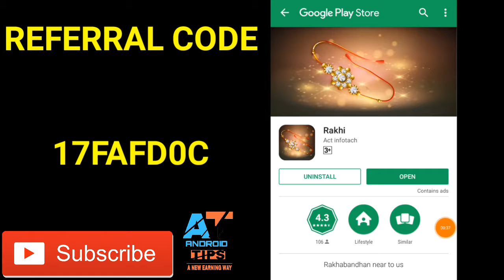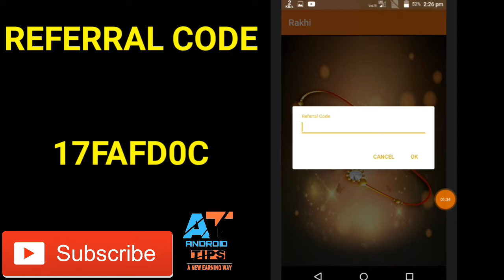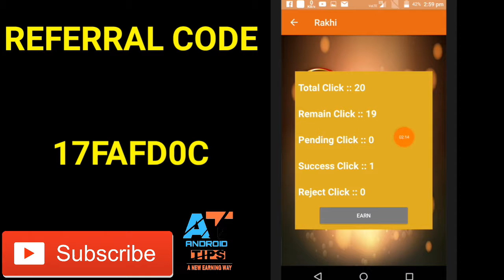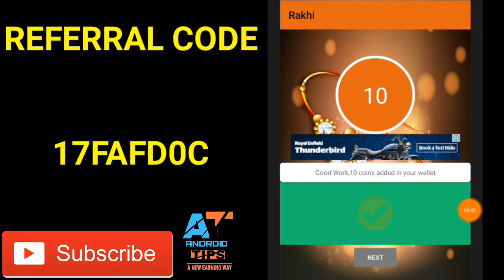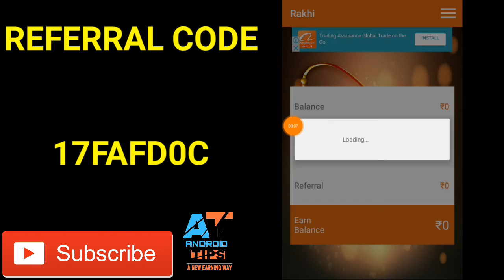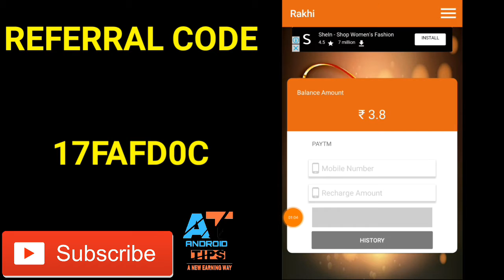SEE TIME & EARN PAYTM CASH PER DAY 20 RUPPES PAYTM CASH FROM RAKHI APP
REFERR CODE
17FAFD0C5

REFERR CODE
17FAFD0C5

REFERR CODE
17FAFD0C5

REFERR CODE
17FAFD0C5

REFERR CODE
17FAFD0C5